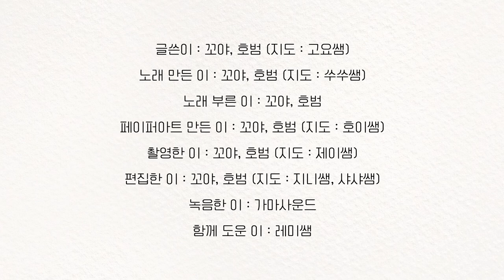작품6 [같은엄마] l 꼬야+호범 ㅣ 소리동화스쿨 in Chuncheon